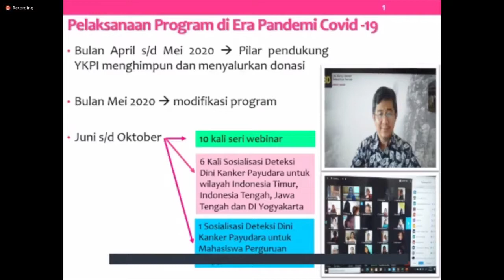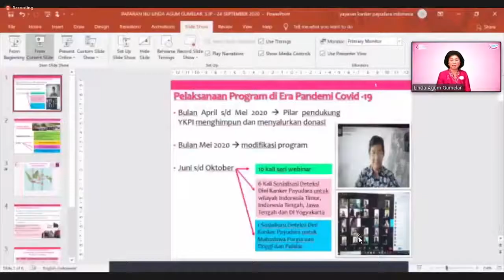Rerun Cancer Ministry Early Detection-17 Oktober 2020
Courtesy video webinar GBI PRJ CK7 "Rerun Cancer Ministry-Early Detection"